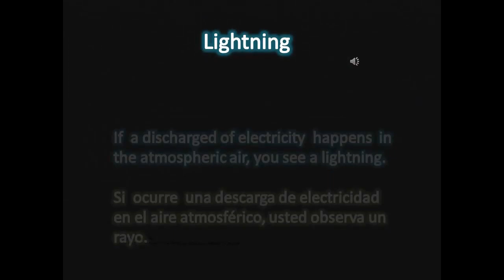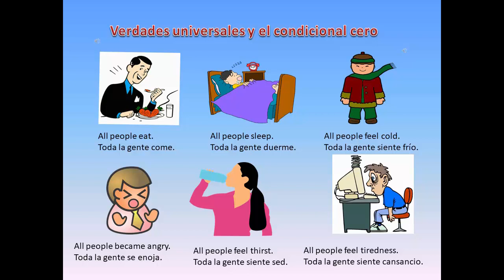Inglés 4. Fenómenos naturales y verdades universales con el condicional cero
Inglés cuarto semestre